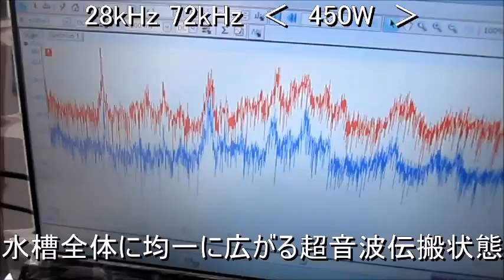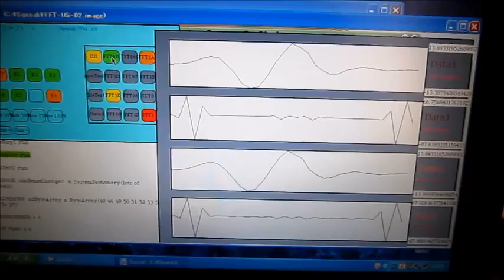超音波実験 Ultrasonic experiment ‹超音波システム研究所 ultrasonic-labo›